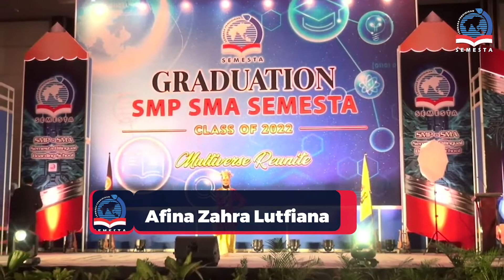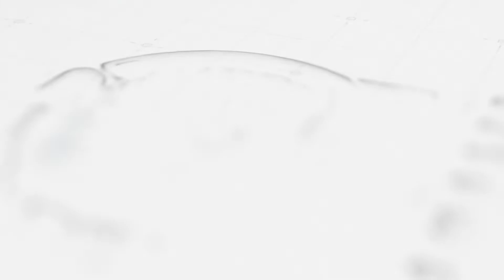Tari Zapin Teluk Belanga | GRADUATION CLASS OF 2022 MULTIVERSE REUNITE SEMESTA SCHOOL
Tari Zapin Teluk Belanga by Afina Zahra Lutfiana (SMA Semesta)